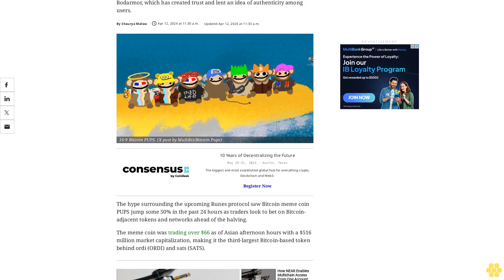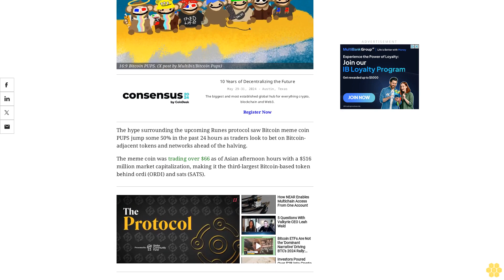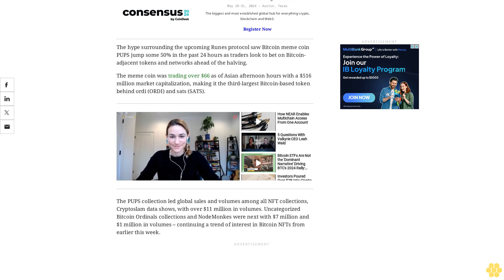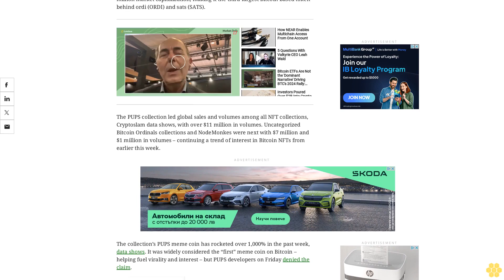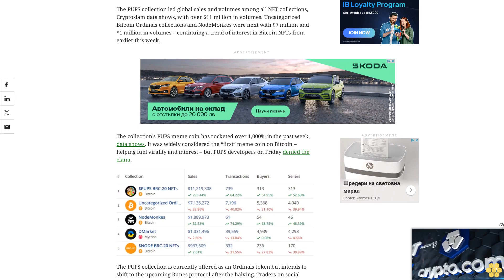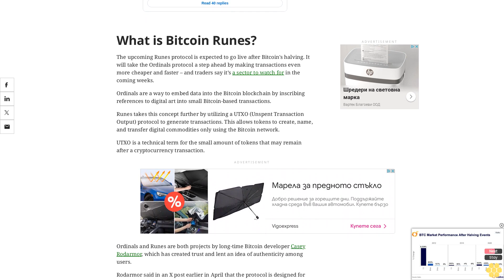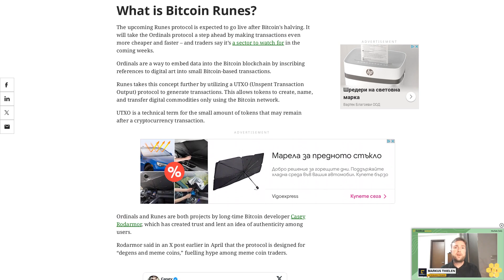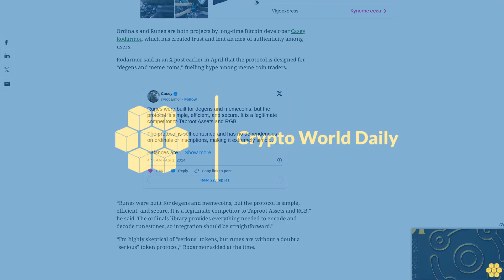Bitcoin Meme Coin PUPS Fuelled by Hype Ahead of Runes Release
Ordinals and Runes are both projects by long-time Bitcoin developer Casey Rodarmor, which has created trust and lent an idea of authenticity among users.
The hype surrounding the upcoming Runes protocol saw Bitcoin meme coin PUPS jump some 50% in the past 24 hours as traders look to bet on Bitcoin-adjacent tokens and networks ahead of the halving.
The meme coin was trading over $66 as of Asian afternoon hours with a $516 million market capitalization, making it the third-largest Bitcoin-based token behind ordi (ORDI) and sats (SATS).
The PUPS collection led global sales and volumes among all NFT collections, Cryptoslam data shows, with over $11 million in volumes. Uncategorized Bitcoin Ordinals collections and NodeMonkes were next with $7 million and $1 million in volumes – continuing a trend of interest in Bitcoin NFTs from earlier this week.
The collection’s PUPS meme coin has rocketed over 1,000% in the past week, data shows. It was widely considered the “first” meme coin on Bitcoin – helping fuel virality and interest – but PUPS developers on Friday denied the claim.
The PUPS collection is currently offered as an Ordinals token but intends to shift to the upcoming Runes protocol after the halving. Traders on social media platform X are hyping up Runes as the sector to look forward to, following a frenzy in the Solana and Base ecosystems.
What is Bitcoin Runes?.
The upcoming Runes protocol is expected to go live after Bitcoin's halving. It will take the Ordinals protocol a step ahead by making transactions even more cheaper and faster – and traders say it’s a sector to watch for in the coming weeks.
Ordinals are a way to embed data into the Bitcoin blockchain by inscribing references to digital art into small Bitcoin-based transactions.
Runes takes this concept further by utilizing a UTXO (Unspent Transaction Output) protocol to generate transactions. This allows tokens to create, name, and transfer digital commodities only using the Bitcoin network.
UTXO is a technical term for the small amount of tokens that may remain after a cryptocurrency transaction.
Rodarmor said in an X post earlier in April that the protocol is designed for “degens and meme coins,” fuelling hype among meme coin traders.
“Runes were built for degens and memecoins, but the protocol is simple, efficient, and secure. It is a legitimate competitor to Taproot Assets and RGB,” he said. The ordinals library provides everything needed to encode and decode runestones, so integration should be straightforward.”
“I'm highly skeptical of "serious" tokens, but runes are without a doubt a "serious" token protocol,” Rodarmor added at the time.
crypto bitcoin ethereum cryptocurrency news blockchain litecoin cryptonews cryptonewstoday cryptoworld crypto ***NOT FINANCIAL, LEGAL, OR TAX ADVICE! JUST OPINION! I AM NOT AN EXPERT! I DO NOT GUARANTEE A PARTICULAR OUTCOME I HAVE NO INSIDE KNOWLEDGE! YOU NEED TO DO YOUR OWN RESEARCH AND MAKE YOUR OWN DECISIONS! THIS IS JUST ENTERTAINMENT!